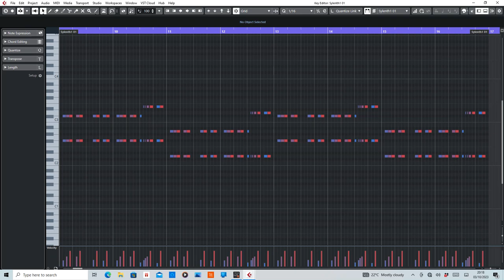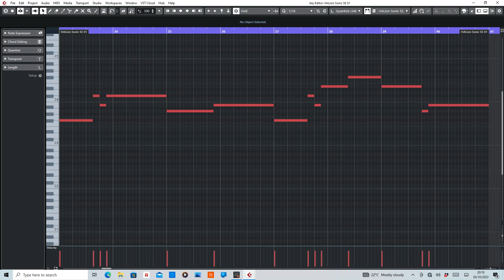Lost (Sunlounger) MIDI Rearranged by De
MIDI section of Lost By Sunlounger.

Equipment used:
Cubase Artist10
Sylenth1